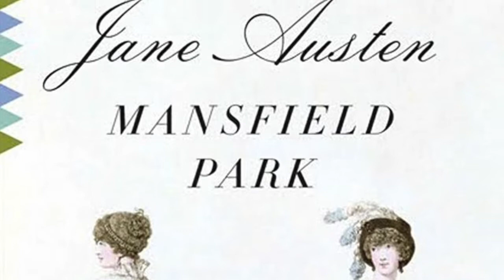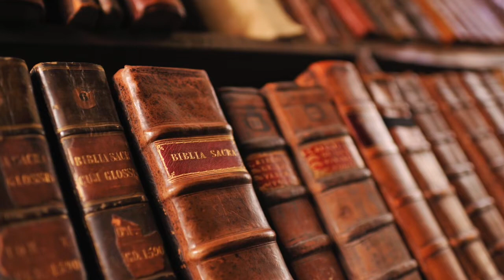Invitations by Carol Shields (audiobook)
Short story read by Jerome Edwards.

Carol Ann Shields (June 2, 1935 – July 16, 2003) was an American-born Canadian novelist and short story writer. She is best known for her 1993 novel The Stone Diaries, which won the U.S. Pulitzer Prize for Fiction as well as the Governor General's Award in Canada. (Wikipedia)

Music: "From This Moment On" by Ronny Matthes; "Game 4" by Nadia Cripps